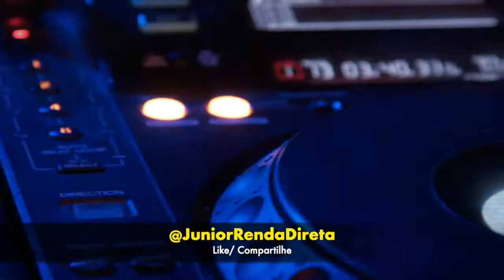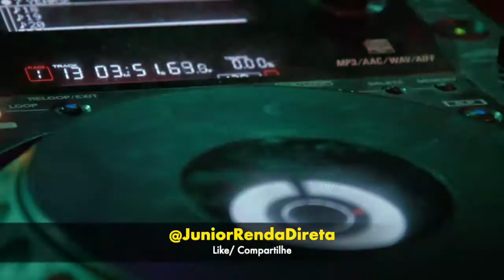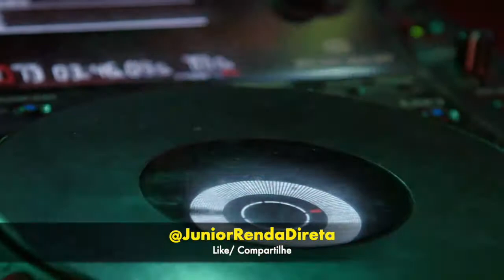Funk em ritmo de pisadinha 2020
Pisadinha 2019, músicas  dançantes
musicas dançantes
forró

procura divulgar novos artistas da música e cultura brasileira
busca a divulgação da cultura nordestina musical,

QUER TER SEU TRABALHO DIVULGADO ENTRE CONTATO PELO; FACEBOOK, TWITTER, WHATSSAP E GMAIL

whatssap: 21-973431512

 se tiver algum problema com os conteúdos entre em contato comigo  , por favor, não dê striker no canal.

Se insereve-se nos  Nossos Canais  ( Link Abaixo )

( Junior RendaDireta Digital Influence )

O que você acha de ganhar dinheiro Todos os Dias ?  Cursos Online ?
Já Imaginou aprender Vários Cursos Digitais sem sair de casa ?

Quer Trabalhar comigo ? conheça o meu Site de Representação  Link abaixo !

Escolha o Curso Digital que queira Revender através deste Site Abaixo !

Conheça Nosso Criador dos Cursos Digitais

Siga o Júnior RendaDireta no  Instagram @JuniorRendaDireta e no Youtube Junior RendaDireta Digital Influence

Meu Instagram

Canais de Youtube Parceiros

( PlusSizeShow)

( Fatos Policiais )

( Divas Instagram )

(Receitas Sensacionais )

( Mundo Animal )

( 20 Mil Online )

( Eita Espinhas )

( Fute De Bate )

( Fute Debate Fox )

( Fute Debate TV )

( Fute De Bate show )

( Fute Debate Fox Fox Sports